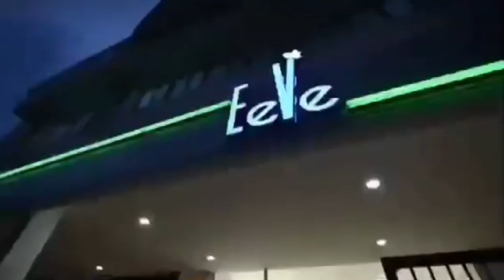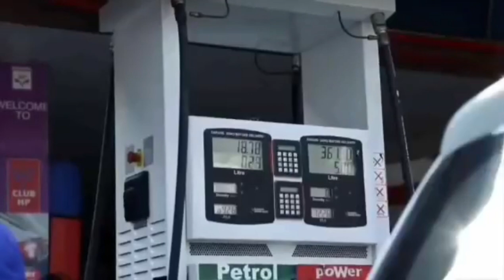Evve Scooter Ad Film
Ad Promotion For Evve Scooter , Making.